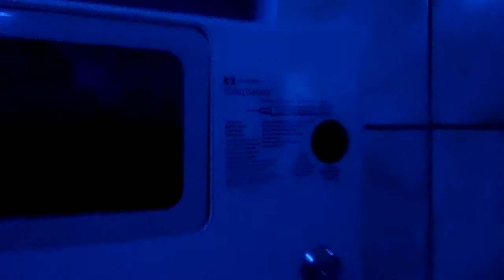DEA cult sacrifice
In depth look at a "step by step" cult blood sacrifice of DEA Islamic police state.